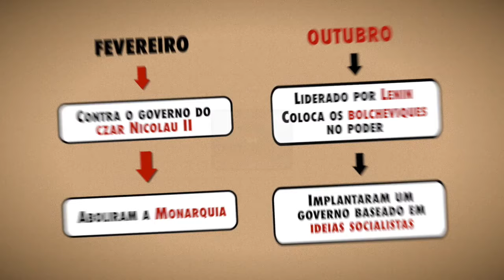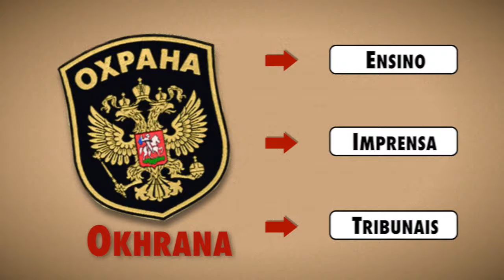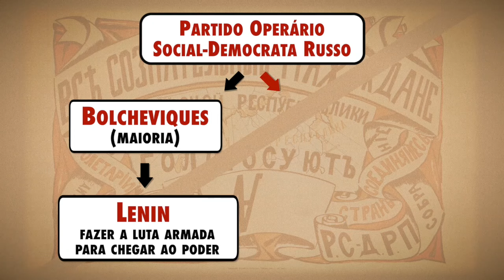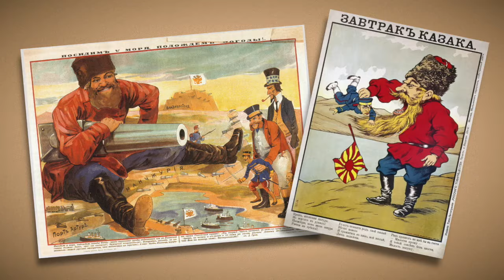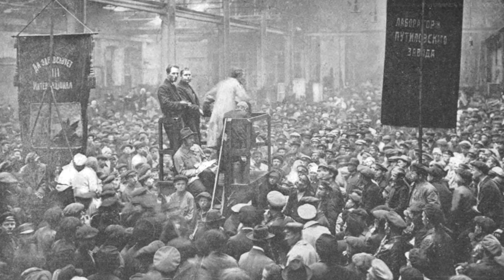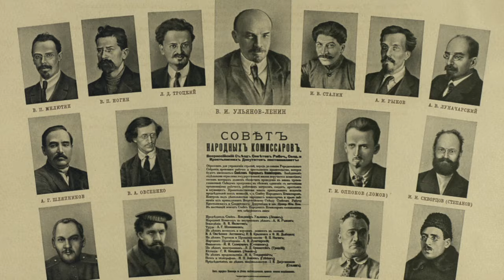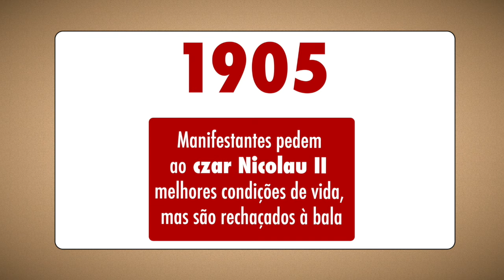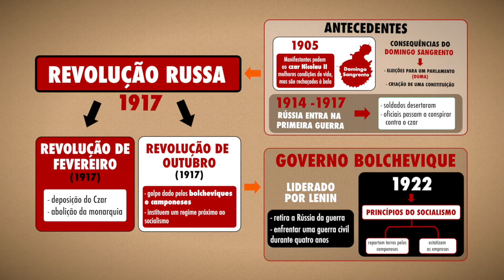Revolução Russa - Toda Matéria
A Revolução Russa marcou a chegada dos socialistas no governo de um país, pela primeira vez na História. Saiba como era a vida no Império Russo antes das revoluções de 1905 e 1917 e entenda como a crise levou os revolucionários ao poder. Descubra quais foram as consequências deste evento que abalou o mundo.

00:39 1. Antecedentes da Revolução Russa
02:52 2. Revolução de Fevereiro de 1905 (22 de janeiro de 1905)
04:50 3. Atuação da Rússia na Primeira Guerra Mundial
05:52 4. A Revolução de Fevereiro de 1917 (23 de fevereiro de 1917)
07:14 5. A Revolução de Outubro de 1917
08:02 6. A Rússia se retira da Primeira Guerra
08:30 7. Guerra civil na Rússia (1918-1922)
09:47 8. Conclusão da Revolução Russa
11:07 9. Revisando: Revolução Russa

Alunos e professores podem utilizar livremente para fins escolares todos nossos conteúdos.
Bons estudos!

💬 Tem alguma sugestão? Deixa aqui nos comentários :)

CRÉDITOS
Locução e Roteiro: Juliana Bezerra de Menezes
Edição: Albino Guimarães
Produção e equipamentos: 7Graus